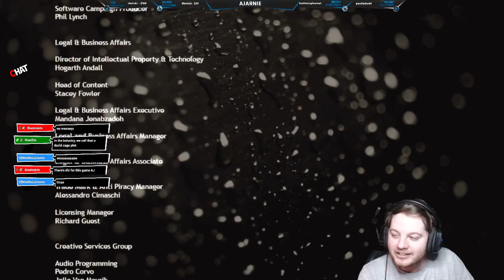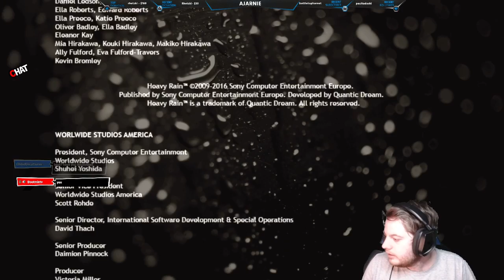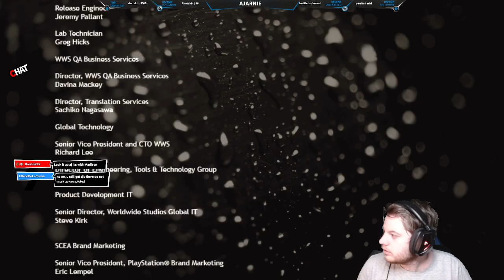Heavy Rain [Blind Playthrough] - Saving Shaun from the Institu- Origami Killer